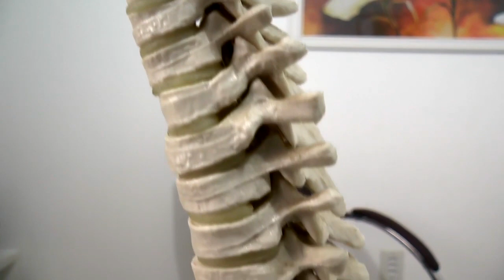LAGOA MAIS - Atenção tapenses: Uniasselvi está com matrículas abertas para os alunos.